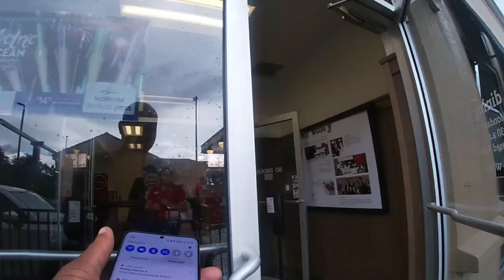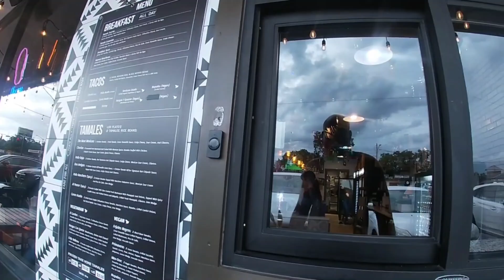Nurse Brandon doing DoorDash Challenge for 1 month. Sneak Peak.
The best dominoes game app for Android can be played offline and online

There are 8 states in the United States that are not allowed to play in the tournament. I'm sorry about that but I got to follow the law.

Go tell everyone you know about this game. Remember, this game is connected to a charity name ( LUV  IS THE KEY )

We feed the homeless and help them find a home so your support is very important.